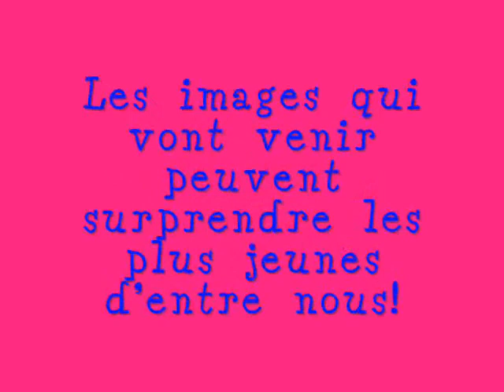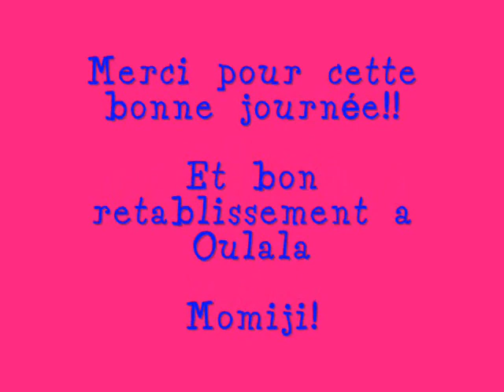barbec momiji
barbec chez momiji